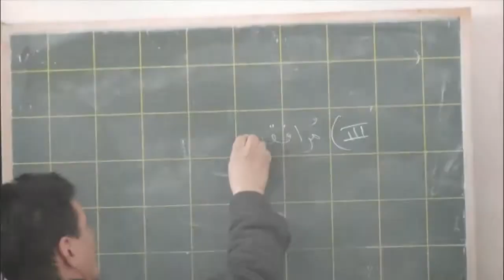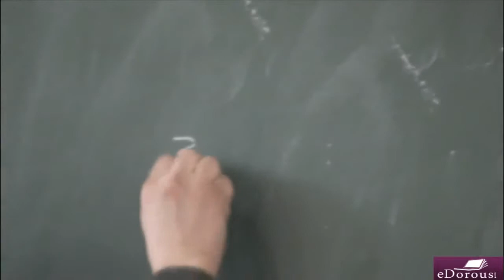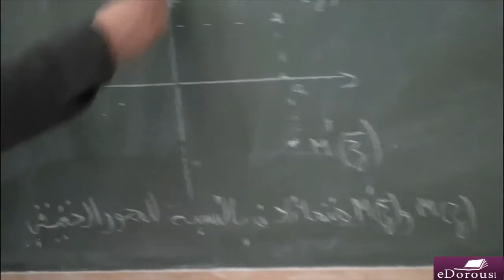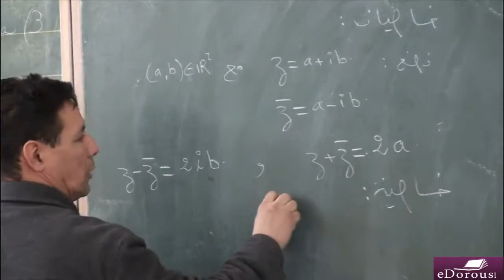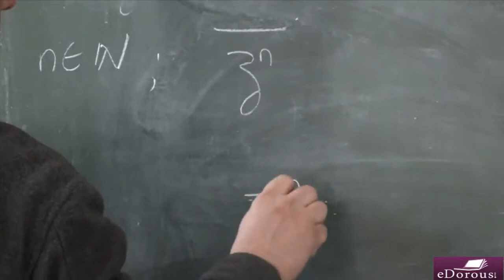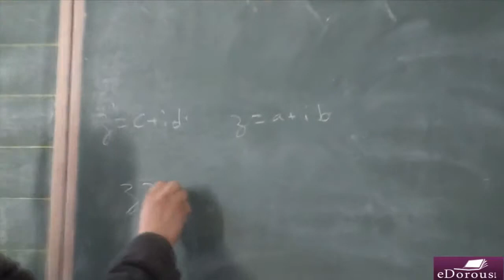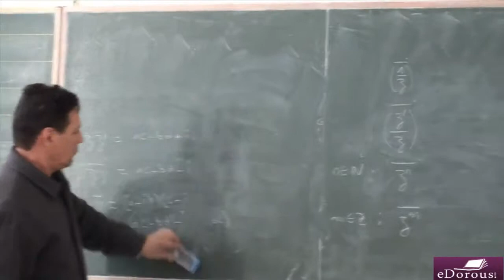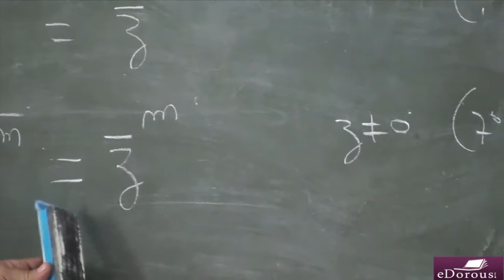ـ مرافق عدد عقدي ـ الجزء 1 ـ علوم رياضية III ذ . ميموني محمد